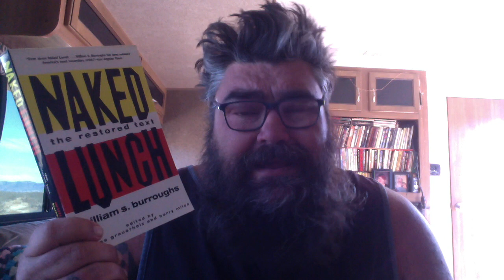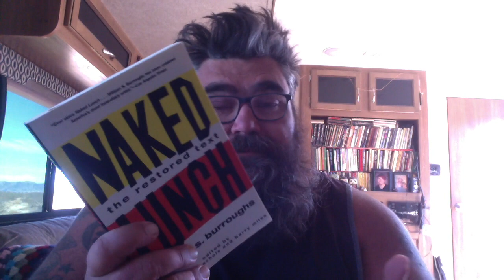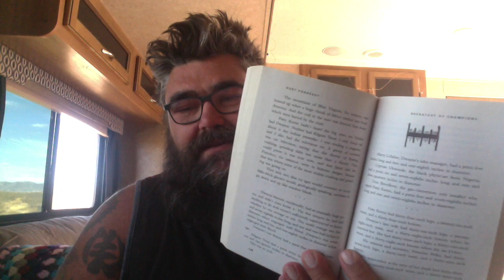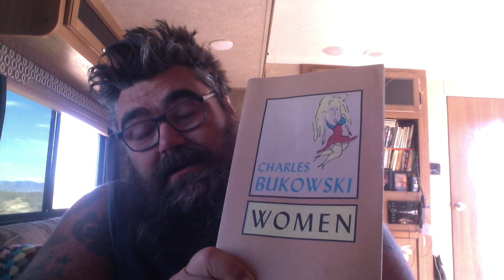The Sex in Literature Tag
Prompts:

1. What is a book you have read that comes close to crossing the line between Literature/ Adult Fiction and Pornography?

2.  What is a book you have read with a cringe worthy depiction or discussion of sex?

3.What's the most overrated book, with a reputation for being sexy, that you have read?

4. What is your favorite passage from a book about or describing sex or a sexual situation?

5. What is a book you have recently read that you think handles descriptions/ discussions of sex well?

6. What are some books that contain positive and frank depictions of sexual relationships between LGBTQ+ characters?

7, What do think is the best way of depicting sex in literature/ fiction?

8 Tag some people who you think can handle it.